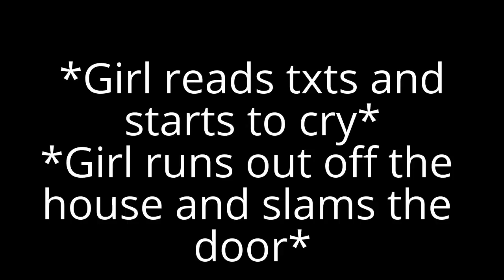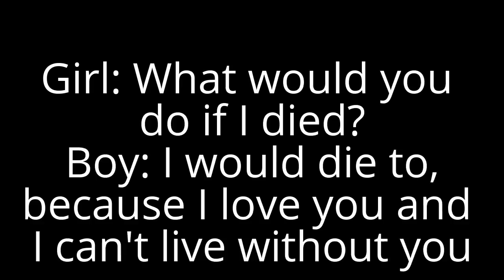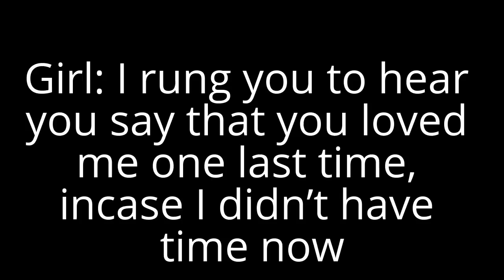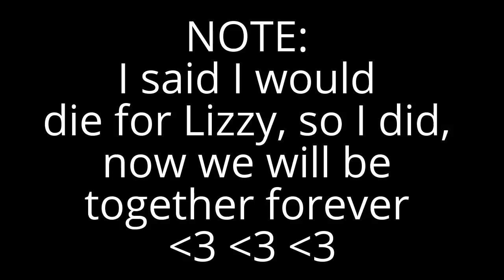Short Sad Story *Try not to cry*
This is my first Youtube video, I can also write fan fics, do you want more ?